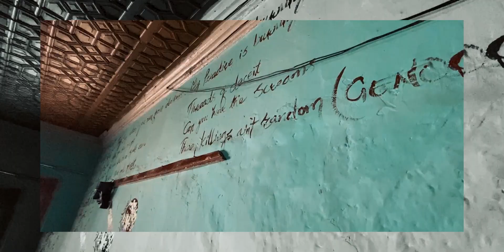The making of Ahmer - Kun (Music Video) - Azadi Records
BTS shot & Edited by Oun Mehdi
Screenplay & Directed by Faheem Abdullah

DOP: Shiekh Gufran
Editor & Colourist : Fahad Firdous
Assistant Director : Darakshan Mir
Production Designer & Art Director : Ibtisam Fayaz Khan
Director Assistant : Mir Salman
Storyboard Artist / Set Artist : Mir Latif Hussain
Makeup Artist : Taiba Khan
Executive Producer : Uday Kapur
Line Producer : Arslan Nizami
Production Manager: Khan Inaam
Production Coordinator: Basarat Yaseen
Drone Operator : Shabir Bhat
Camera Assistant : Mehraj
Casting Agency: Casting Kashmir
Casting Director: Sk Sam
BTS: Oun Mehdi, Mohammad Raza.

About Me:
I am a freelance Filmmaker based in Srinagar.